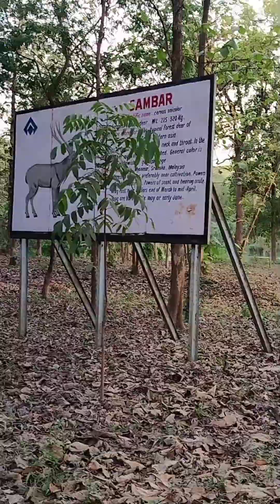Bokaro zoo ||Bokaro steel City Zoo ||Bokaro Nehuru Park ||Jawharlal Nehuru park Bokaro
Bokaro zoo ||Bokaro steel City Zoo ||Bokaro Nehuru Park ||Jawharlal Nehuru park

Hello friends...

You guys have seen Jawaharlal Nehru Biological Park in this video. This biological park is the biggest biological park in Bokaro. Those who have opened after the down, if you have not come to this place yet, then definitely come to visit this place once. And if you like the video, then definitely share the video with your friends and relatives. Thank you .

shreyamahato644@gmail

ShreyaMahatoVlogs
From
Purulia,WestBengal